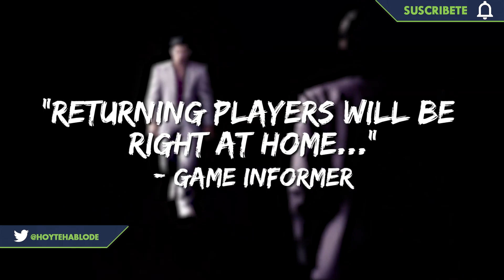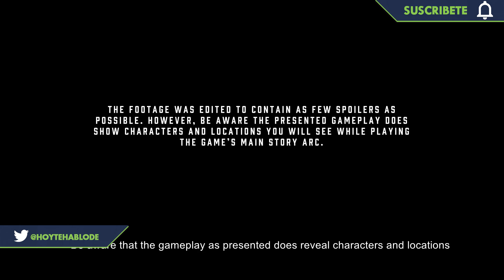NOTICIERO SEMANAL #40 / Cyberpunk no llegara de salida a la Next Gen / Lego Super Mario y Mas...